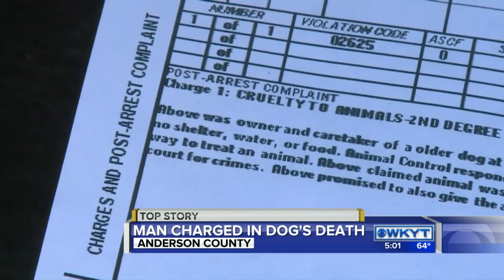5-MB-Dog Abuse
5-MB-Dog Abuse